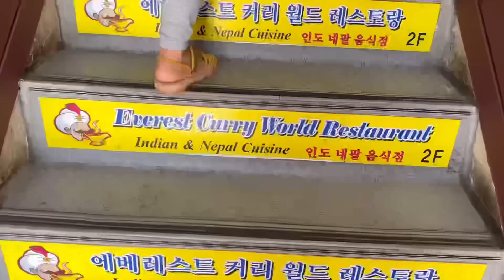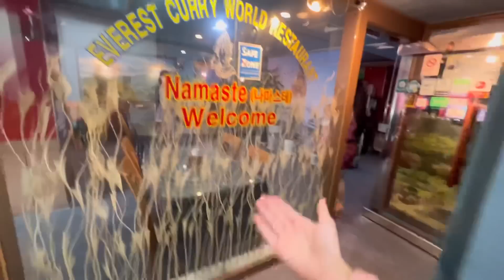My Korean Teacher tries Indian food first time🇰🇷